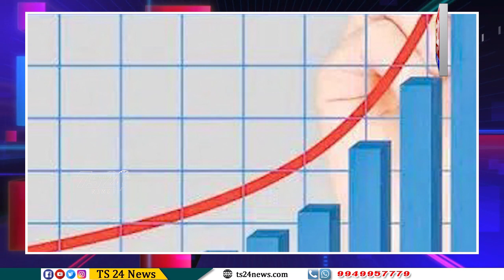తలసరి ఆదాయంలో తెలంగాణ టాప్|TS24 News